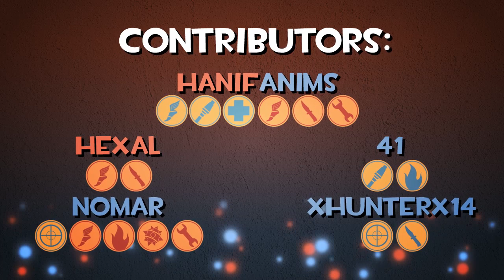Team Fortress 2 Stickman Mini Collab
After 8 months since this collab started, it's finally here! This collab is simply about BLU and RED fighting each other just like they usually in Team Fortress 2 game, but this time, they are stickmen! :D

This collab wasn't supposed to be a Mini Collab since 32 people were joined this collab, but only 8 of them sent their entries. It's really sad but oh well

Thank you so much for those 5 people who made it to this collab. You guys are awesome! :D

This collab also to commemorate my 1st year playing TF2, and it's today! What a nice coincidence! :D